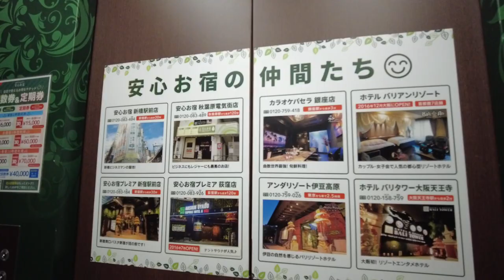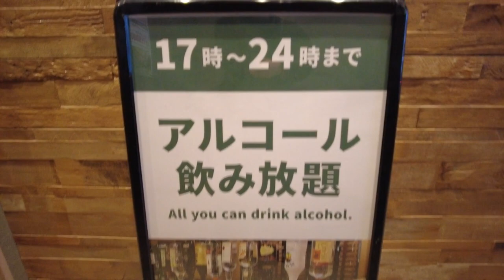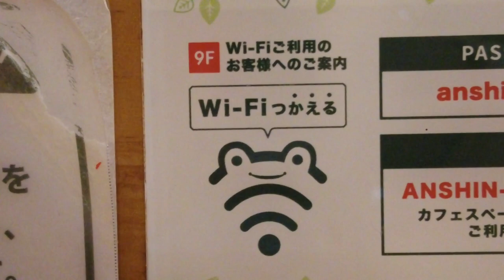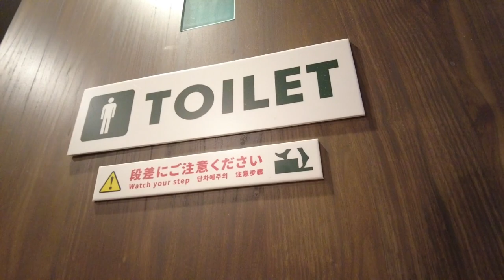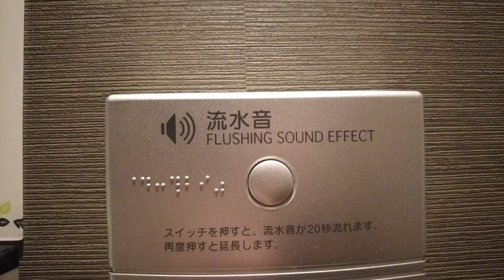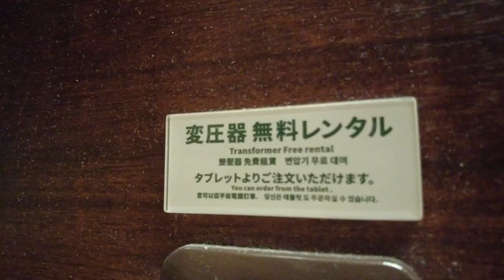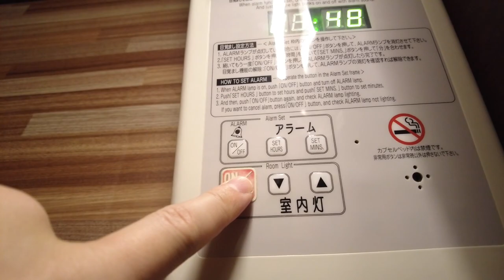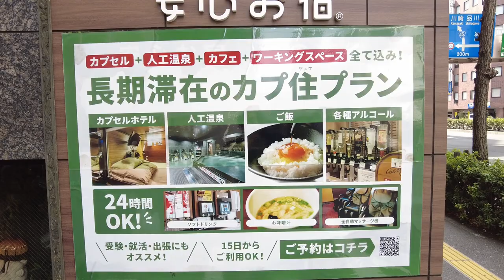Capsule hotel with too many offerings 🍚 🥚🥤🍺| ANSHIN OYADO Shimbashi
I stayed at "Anshin Oyado Premier Shimbashi Shiodome", a luxury capsule hotel in Tokyo.
I was very satisfied with the free services such as soft drinks, alcohol, rice, hot spring, massage machines, and so on.

Price: 5,500JPY
Name: Anshin Oyado Premier Shimbashi Shiodome
Location: 4 minutes walk from Shimbashi Station
Comment: The wine is delicious!

*Some titles, descriptions, and subtitles use automatic creation and may contain errors.
*The rates shown in the videos may vary depending on the time of year and conditions.
*I make every effort to ensure that the information in the videos is as accurate as possible, but I do not guarantee its accuracy.